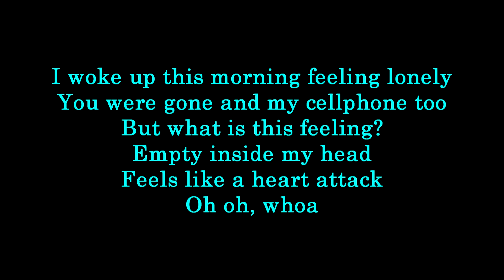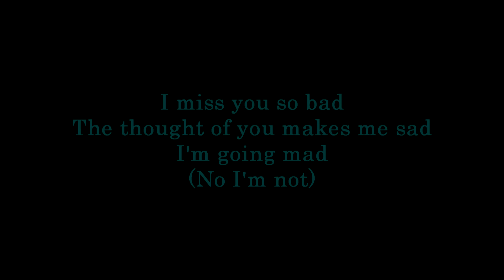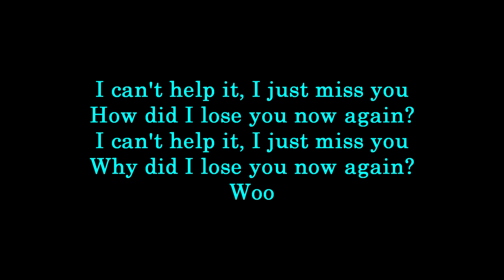Boy Pablo - Feeling Lonely (Vocal Cover)